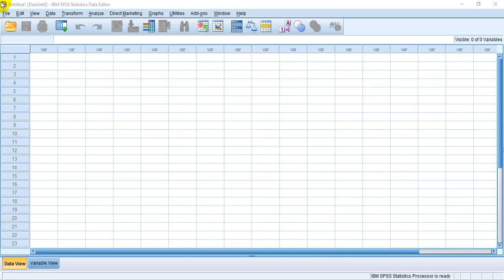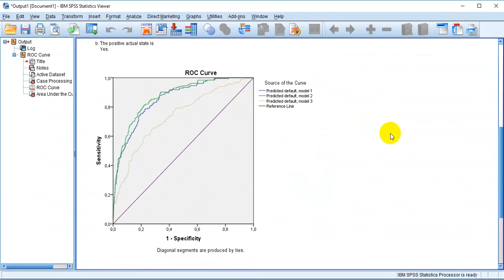Preparing a Receiver Operating Characteristics (ROC) Curve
ROC Curve - Sensitivity, Specificity

Gülin Zeynep Öztaş